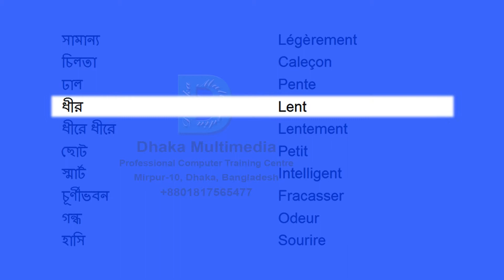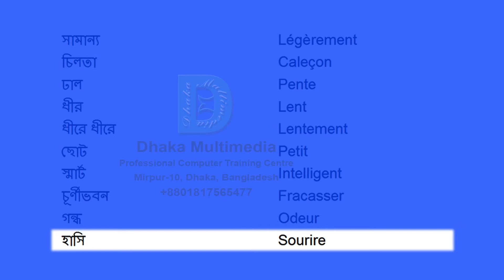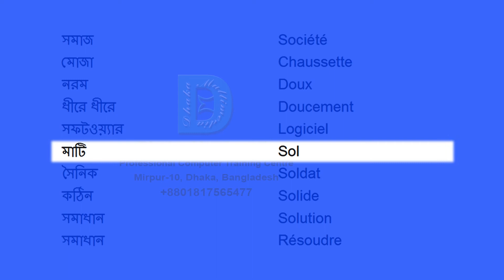Bangla to French | 2701-2750 Most Common Words in English | Words Starting With S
france language in bangla
bangla to france language
france to bangla language
france avec rabbani vocabulary
bangla words
bengali to french
english to bangla vocabulary
francais avec rabbani
france english
france language
bangla to france
bangla to france abek roba ni
france bangla translation
france to bangla vocabulary
french language tutorial bangla
french pronunciation in bengali
french to bangla dictionary
french to bengali translation
french words in bengali
french to bangla translation
france bangla
france language bangla
france avec rabbani
france to bangla
bangla dictionary
bangla english bangla
bangla to french language learning
english to french learning
french language bangla
vocabulary english to bangla
বাংলা
bangla and france
bangla to france food
bangla to france learning
bangla to french
bangla to french word
bangla à france
bengla to frenc
between bengali french
franc bhasa bangla
france english to bangla verb answers
france language learning bangla
france language to bangla
france learning in bangla
france to bangla vocabulary 7
france vocabulaire bangla tansleson
france vocabulary spoken word to bangla
france vs bangla 1to100
france vs bangla language
france word meaning in bangla
france wordsto bangla
francis language to bangla -  with meaning vocabulary word meaning in bengali